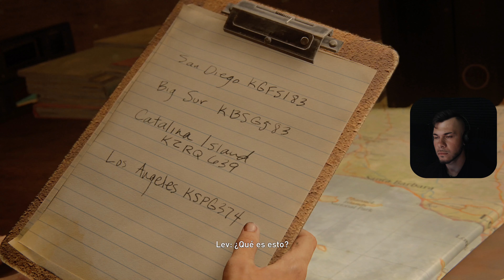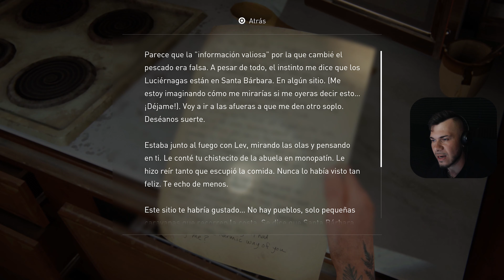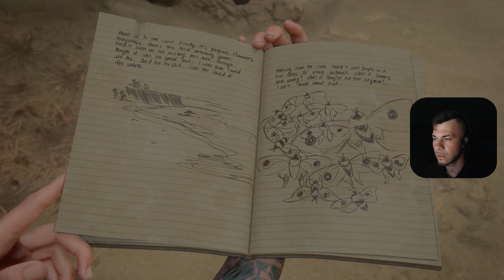¿OTRO GRUPO MÁS? | The Last Of Us 2 | Parte 31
🔴 The Last of Us 2 Gameplay Español 🔴

★ Información sobre el vídeo / directo ★
- Este vídeo / directo / short es uno de los que compone la aventura completa que vamos a disfrutar en el canal de The Last of Us 2.
-Este videojuego es la aventura numero [091] del canal.

✚ Conviértete en miembro de esta locura y ten acceso a diferentes ventajas como: Insignias y rangos al lado de tu nombre, acceso canal de discord, jugaremos juntos juegos, contenido exclusivo, próximos sorteos y más.
✚ Puedes ayudar de una forma directa aportando una donación (no es necesario para disfrutar del contenido)
✚ Comenta en los vídeos, siempre leo y respondo todos los comentarios.

The Last of Us: Parte II es un videojuego de genero Drama, Survival Horror y Acción-Aventura en tercera persona desarrollado por Naughty Dog y publicado por Sony Interactive Entertainment. Esta segunda parte fue, al igual que su predecesor, escrito y dirigido por Neil Druckmann, esta vez acompañado por su co-escritora Halley Gross. Fue lanzado el 19 de junio de 2020.
Actualmente, Parte II, es el videojuego mas galardonado de la historia contando con mas de 310 premios al mejor videojuego del año, otorgados tanto por la prensa especializada como por el publico.

Cinco años después de su peligroso viaje a través de unos Estados Unidos post pandemia, Ellie y Joel logran establecerse en Jackson, Wyoming. Vivir entre una próspera comunidad de sobrevivientes les ha concedido paz y estabilidad, a pesar de la amenaza constante de los infectados y de otros sobrevivientes más desesperados.
Cuando un evento traumático interrumpe esa paz, Ellie se embarca en un viaje incesante para obtener justicia y llegar a un cierre. A medida que caza a los responsables uno por uno, deberá enfrentarse a las devastadoras repercusiones físicas y emocionales de sus acciones.